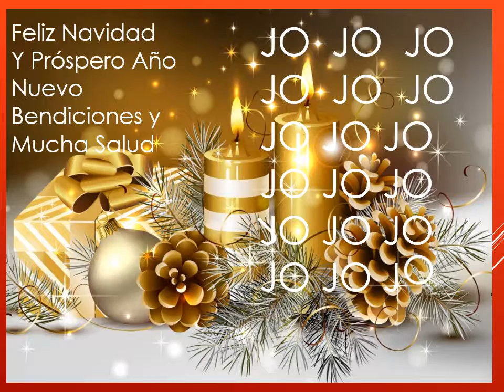NAVIDAD 2015 copia